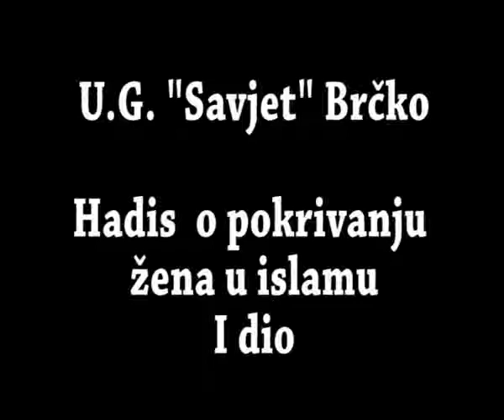Komentar Hadisa o Pokrivanju Zene/ Hidzab - Prof.Muhidin Halilovic 1/2 - [Dzemat-Sabah]